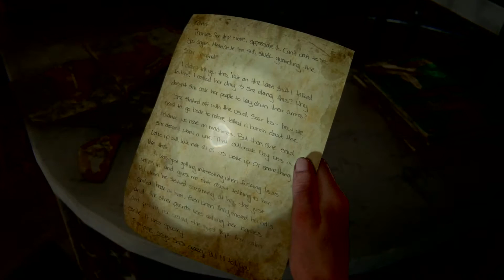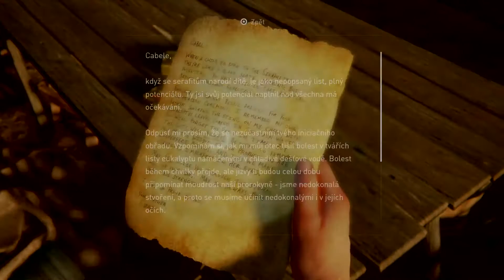The Last of Us 2 Part 10